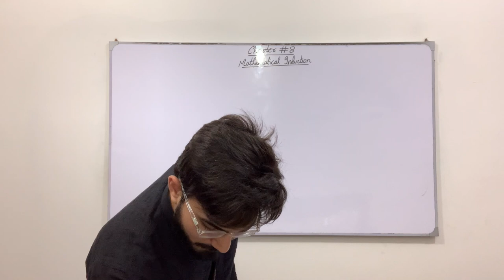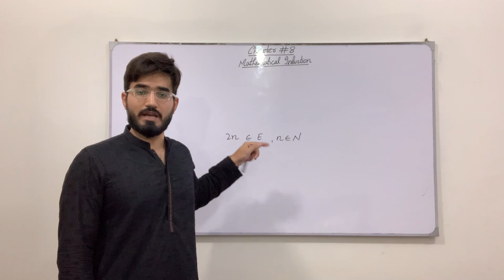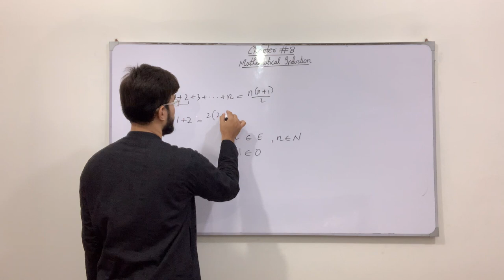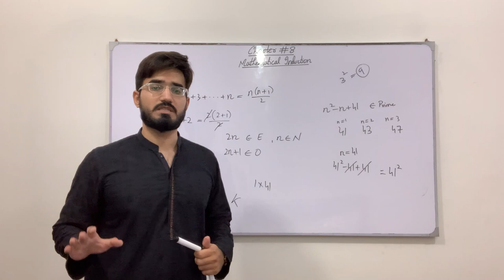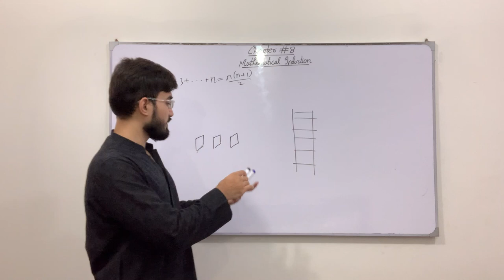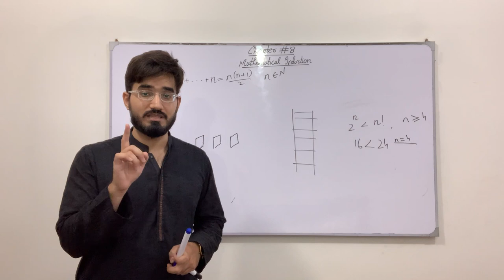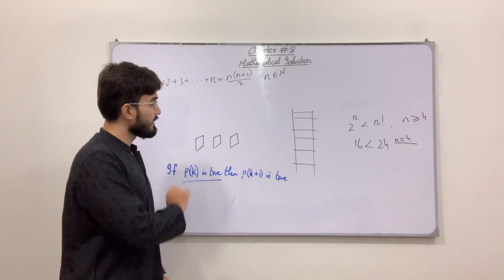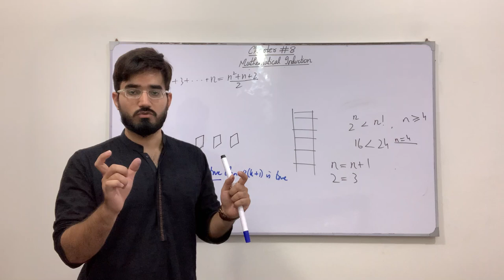Class 11 Maths | Lecture 264 | Chapter 8 | Concept of Mathematical Induction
In this video you will learn:
Concept of Mathematical Induction.